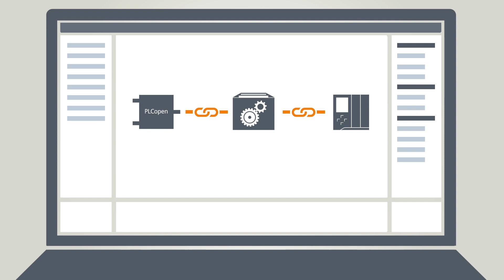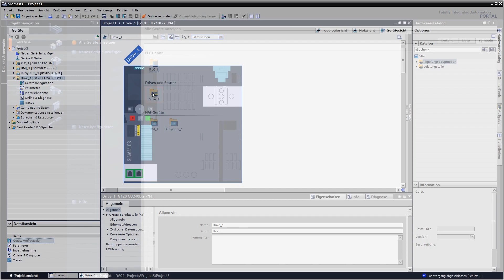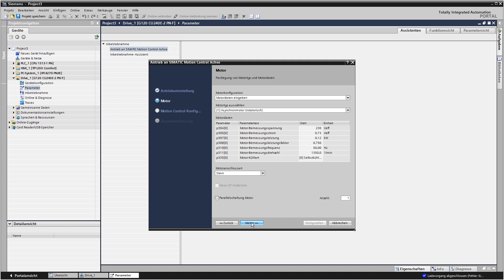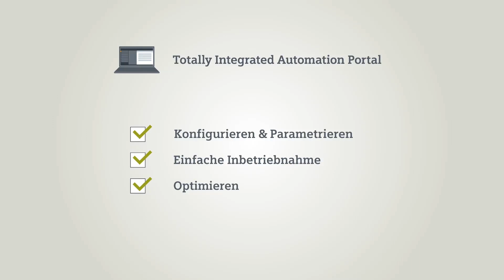03 - Das TIA Portal - Antriede (Deutsch)